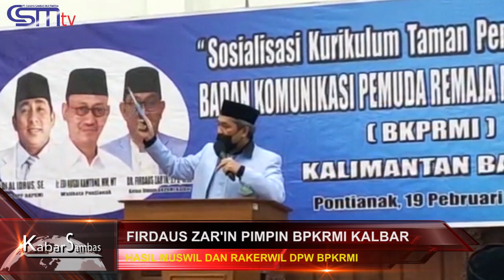CSMTV Sambas FIRDAUS ZAR'IN PIMPIN BKPRMI KALBAR